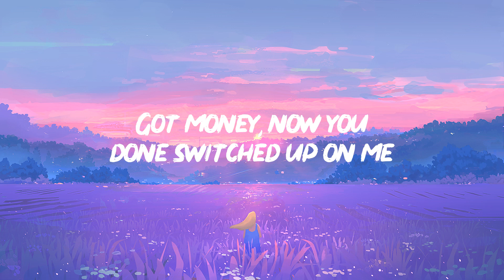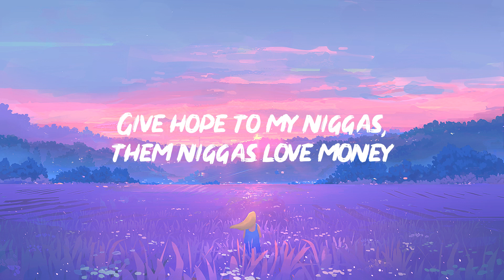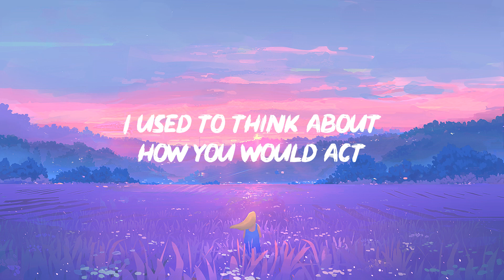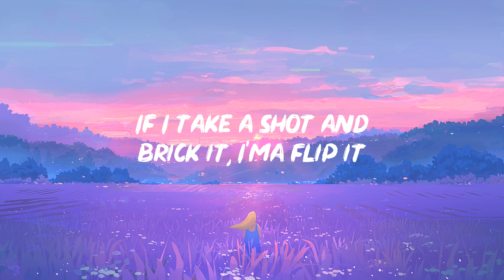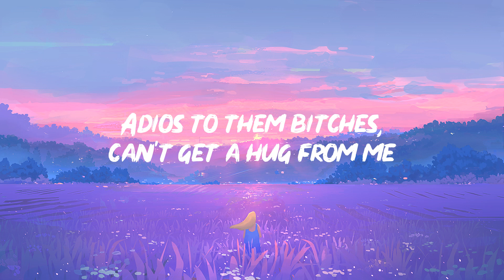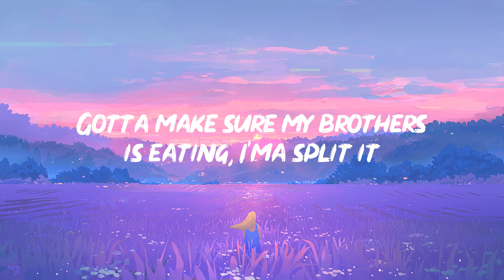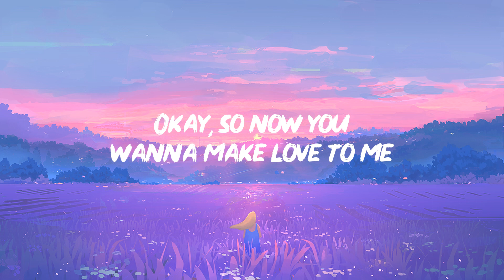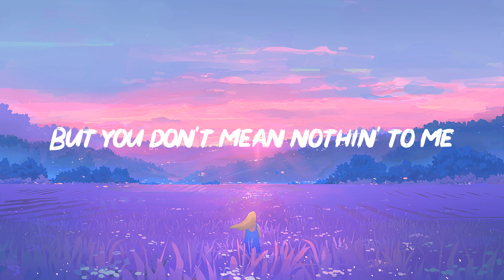Bryson Tiller - Sorry Not Sorry (Lyrics) | 1 HOUR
❤️ Lyrics: Bryson Tiller - Sorry Not Sorry

Hey
Goddamn
I'm winnin'
Hey
Goddamn
I'm winnin', I'm winnin'
Goddamn, I'm winnin'
Got money, now you done switched up on me
I used to think about how you would act when a nigga got money
Now you done switched up on me

Now you wanna say, "What's up?" to me
Okay, so now you wanna make love to me? (Yeah)
Girl, if you don't get the fuck from me (get away)
I know you thought we had somethin' special
But you don't mean nothin' to me (you don't mean nothin')
Girl, I'm sorry, you not the one for me (oh, no)
Just be honest, girl, what you want from me? (What you want?)
This ain't nothin' new, keep it so one hundred (keep it so one hundred)
I can't let none of these niggas get one up on me (get one up)
I go by Gawd Tiller, you better run from me (don't mean nothin')
Give hope to my niggas, them niggas love money (love money)
Adios to them bitches, can't get a hug from me (what you want?)

I'm high on life, that's what it does for me
My numbers goin' up, I feel a buzz comin' (one up)
Young nigga, young nigga
Your friends bad too?
Then tell 'em come with you ('cause I'm on, nigga)
And we like, bitches with they own shit
We don't like gold diggers (yeah)

This the shit I don't condone in
Cheatin' on your man, but you can get it if you want it
Lookin' for a bad bitch, I finally found a culprit
Nigga takin' shots, send 'em back, check the postage, yeah
Hatin' ass nigga, why won't you shut up?
This the motherfuckin' 502 come up
And every time I'm back in the city
Every bitch with a hidden agenda run up ('cause I'm on, nigga)

Every nigga did you wrong, except for me
I'm next to blow and so you should've been next to me
Say you lovesick, girl, I got the remedy
I'll give you long dick and longevity
Don't settle for less, or for infidelity
Niggas ain't built like me

He can't bag and pipe and leave that pussy killed like me
Or even keep the business behind his lips like me
I got a, hundred fuckin' problems
Good brain, am I fuckin' with a scholar?
Woodgrain, I'ma grip it when I whip it
If I take a shot and brick it, I'ma flip it
Thankful for my papa, nigga taught me how to get it
Gotta make sure my brothers is eating, I'ma split it
If she throw that pussy at me I'ma hit it
Pen Griffey, but she won't get a penny, no
Then tell 'em come with you (bring 'em all with you)

Hey
Goddamn
I'm winnin'
Hey
We don't like gold diggers
Goddamn
Goddamn
I'm winnin'
Oh, no!